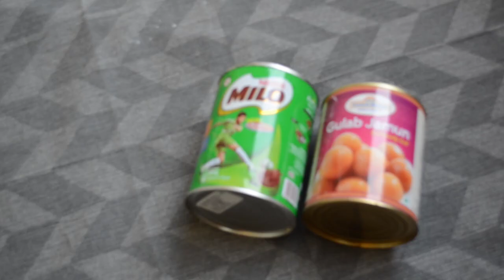DIY Makeup Brush holder | How to Recycle Tin cans| Best out of waste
hi guys,
we all have these tin cans lying in our homes. why not to make beautiful holders out of it.. it makes ur dressing table more beautiful with jus few things and little effort..